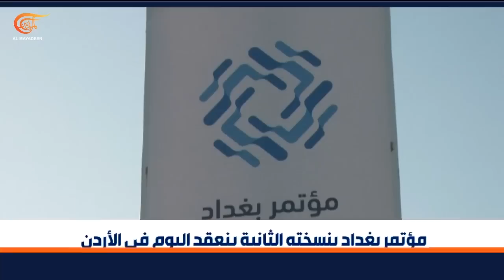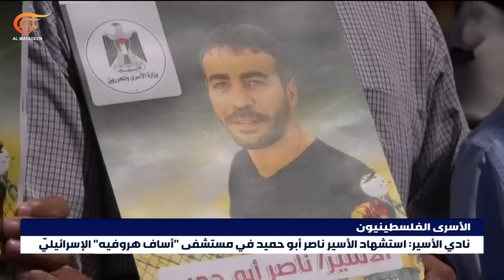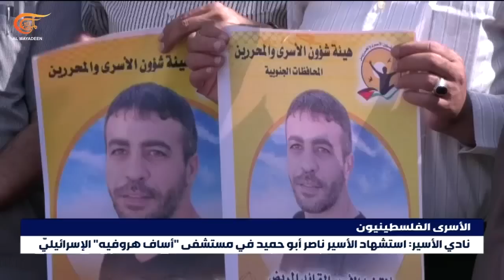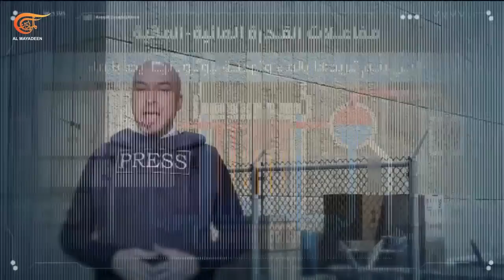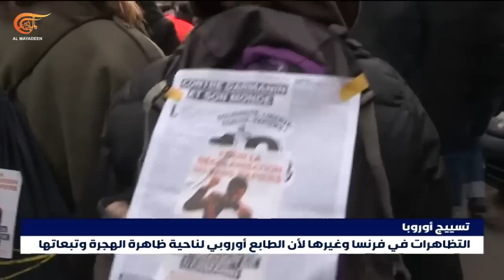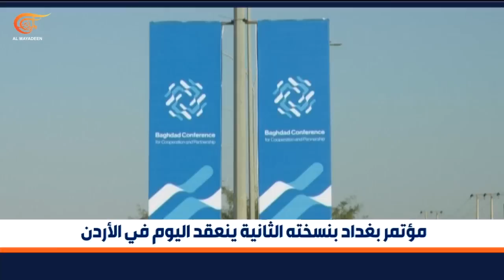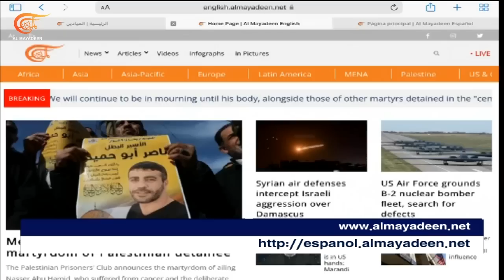نشرة الثامنة صباحاً | 2022-12-20